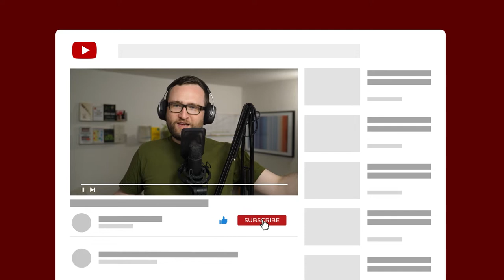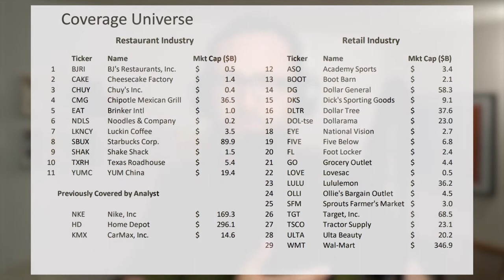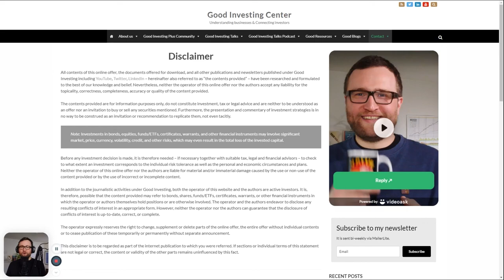How to find the best opportunities in retail stocks, John Zolidis? Lululemon & Luckin Coffee stock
John Zolidis is an expert on retail and restaurant stock. I had the please to interview him on different opportunities in his universe of coverage.

We have discussed the following:
00:00 Check out Interactive Brokers @ *
00:39 Who is John Zolidis?
02:47 Focussing on retail & restaurants
05:03 Tracking the US consumer
08:01 Trends in restaurants & retail spaces
11:40 Example of stability
15:38 Comparing the US and European market
20:35 Regional differences between consumers
23:28 Thoughts on energy costs
27:00 Renting vs. owning property as a company
28:33 Availability of retail space in different markets
31:05 Dealing with the supply chain volatility
35:02 The workforce
36:40 What could go wrong in retail & restaurants?
40:04 Threats to restaurants
43:45 Franchising
49:45 The role of "detail" in retail
51:35 Consumer feedback as part of the analysis
54:10 The close look & the bigger picture when analyzing
58:10 Staying objective
59:00 John's unit-level approach
01:05:55 Digitization in retail & restaurants
01:11:35 Community Exclusive: Luckin Coffee
01:12:29 Lululemon
01:19:44 Closing thoughts
01:20:40 Bye
01:20:51 Disclaimer